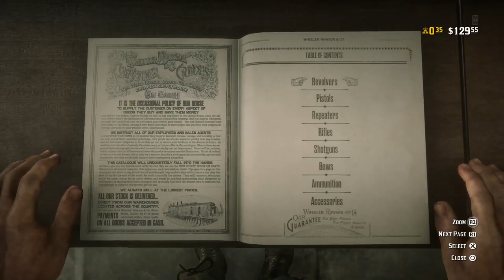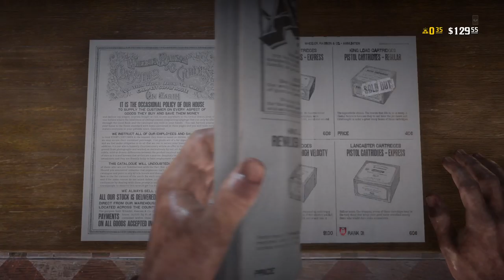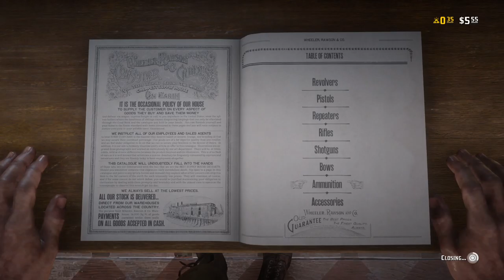Online Beta- Red Dead Redemption 2